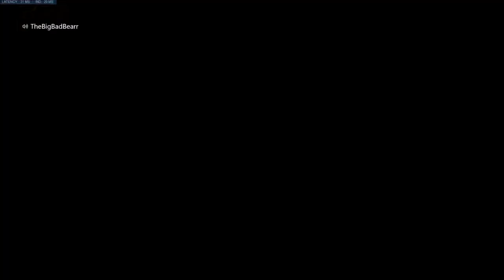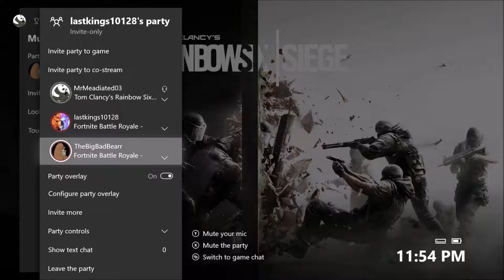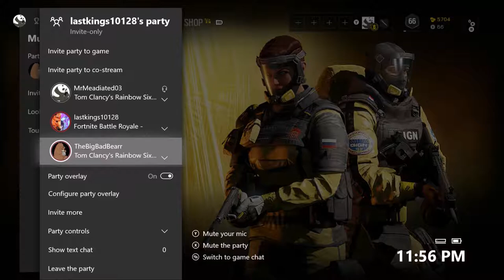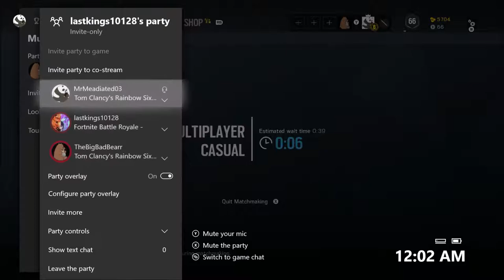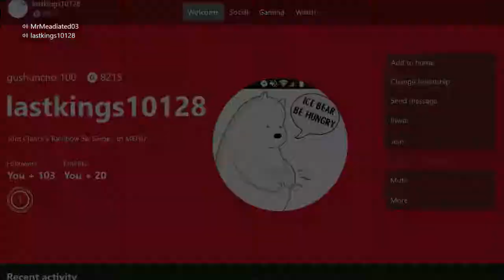Rainbow six siege with bearr